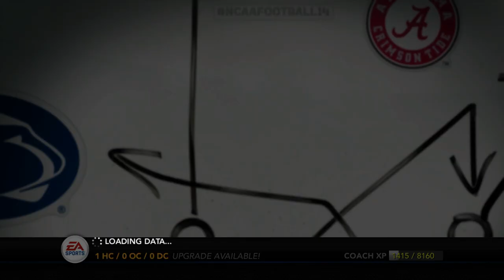Derwin James + #1 FSU vs Clemson in ACC WAR! | NCAA Football 18 | Ep. 8